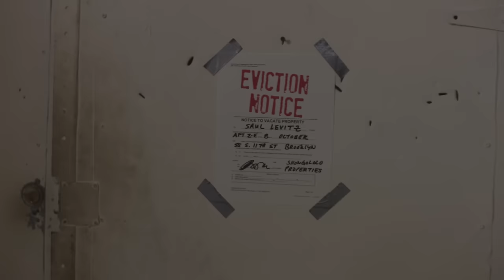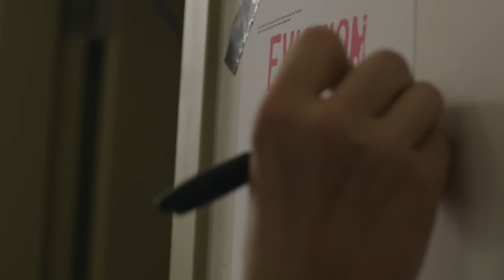St. Lucia - Elevate (Video)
Music video by St. Lucia performing Elevate. (C) 2013 Columbia Records, a Division of Sony Music Entertainment